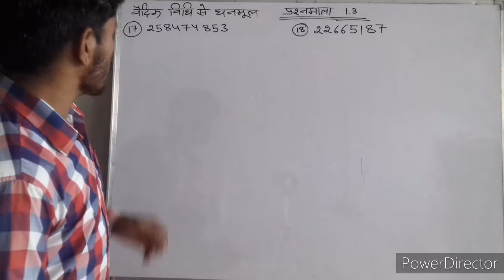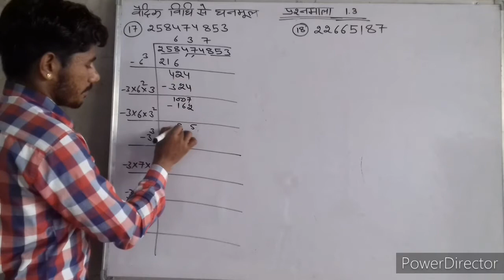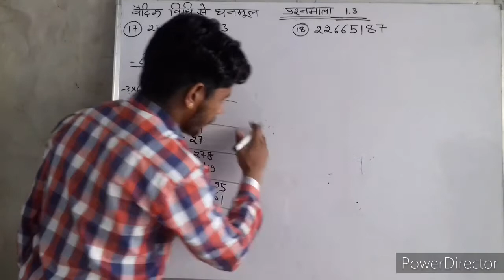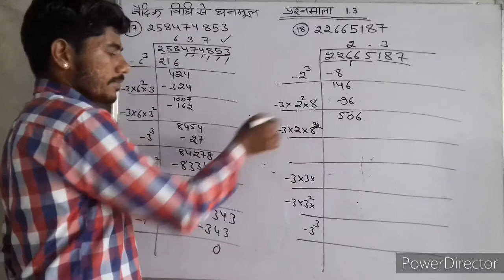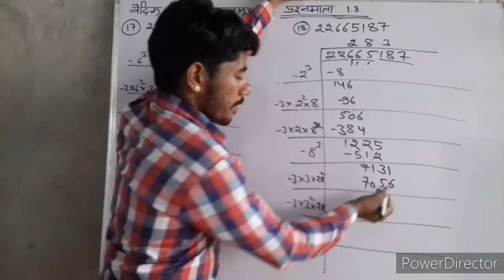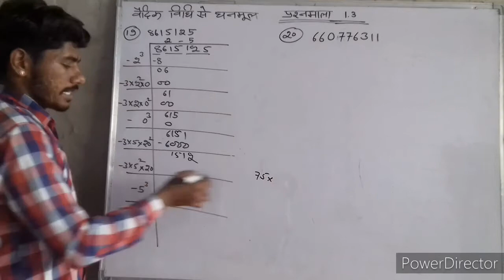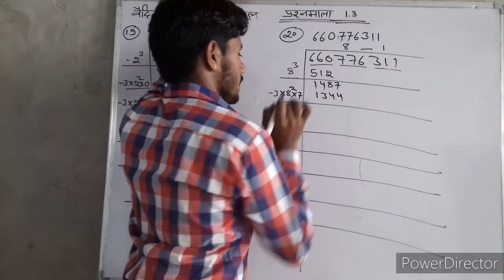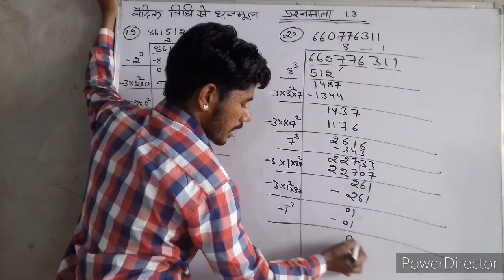Unit-1 वैदिक गणित || वैदिक विधि से घनमूल || Class 10th Vedic mathematics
रोजाना समय पर Video के लिए नीचे दिए गए लिंक पर क्लिक करके Class 10th के Whatsapp Group मे शामिल हो 👇👇

*Unit-1  वैदिक गणित  [ Vedic Mathematics  ]*

mathematics, Kcc Maths Classes, Class 10th Maths, Vedic maths square, Rbse maths, vaidik ganit, ekaadhiken vidhi se varg, nikhilam vidhi e varg, upasootr yaavadnam taavadoonee se varg, dvandv yog vidhi se varg, sankalan-vyavakalan vidhi se varg, वैदिक गणित, एकाधिकेन विधि से वर्ग, निखिलम विधि से वर्ग, उपसूत्र यावद्नम् तावदूनी से वर्ग, द्वन्द्व योग विधि से वर्ग, संकलन-व्यवकलन विधि से वर्ग